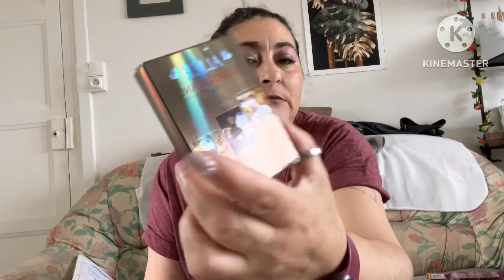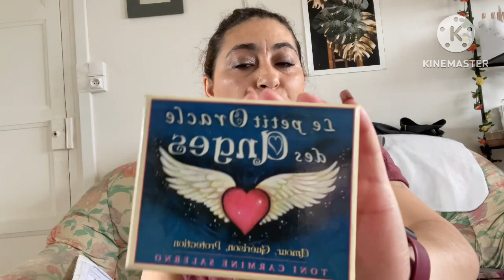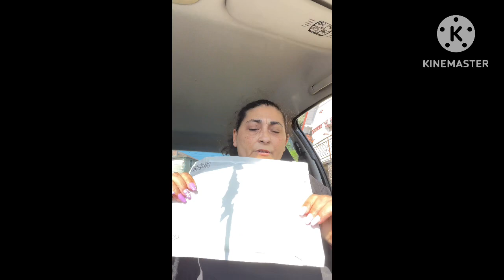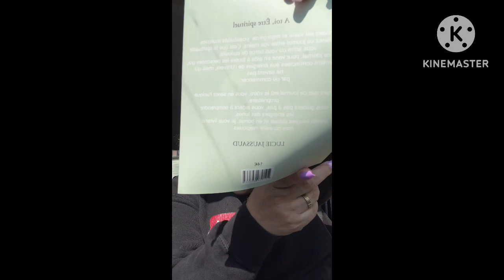♥️La suite de essayage Shein et ouverture colis SaraMart / Temu/ Vinted ♥️